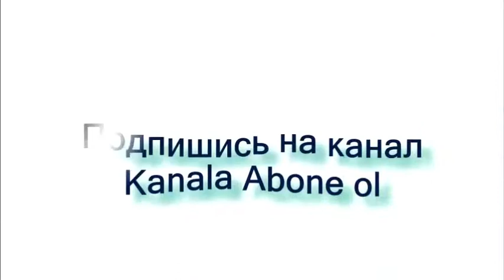Село Фаррух, с коптера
Российские тг-каналы публикуют кадры из села Фаррух, снятые с коптера. В самом селе наблюдается техника РМК, чуть выше на дороге, откуда производилась съёмка азербайджанских ВС.
Нормально все )))
Главное наши ребята на местах ))